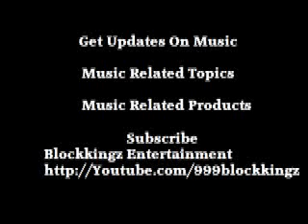Lil' D----Bless Da Dark Child---Ghost Written Lullabies Album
Thanks on the Support from Blockkingz Entertainment... This song: Bless Da Dark Child---Is Available now